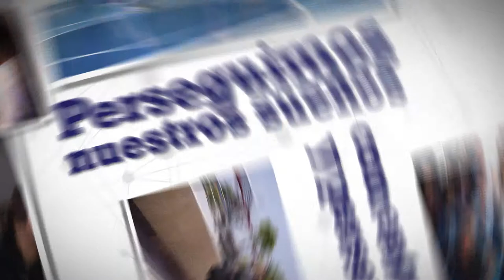Colegio Americano de Puebla - Con Entrega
En el Colegio Americano de Puebla la excelencia es una forma de vida: nos fijamos metas altas y al alcanzarlas, superamos las expectativas.